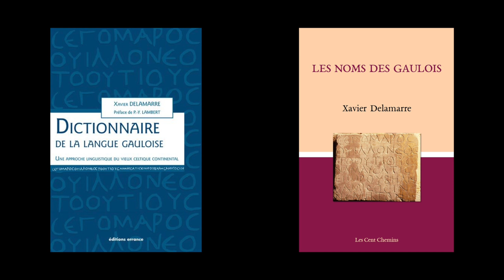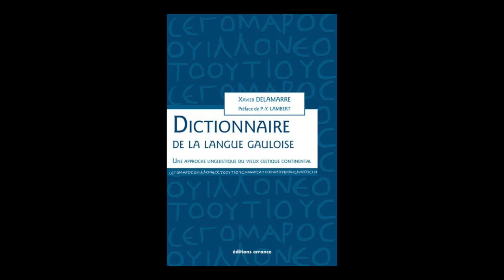Xavier Delamarre - Dictionnaire de la langue gauloise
Xavier Delamarre  vous présente son ouvrage "Dictionnaire de la langue gauloise : une approche linguistique du vieux celtique continental" aux éditions  Errance.